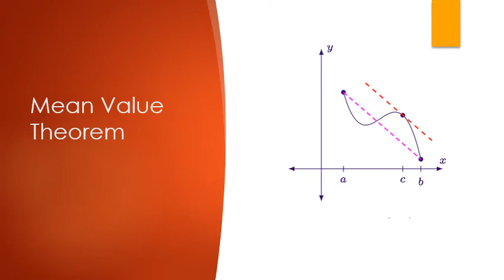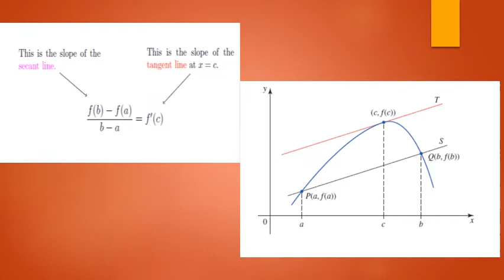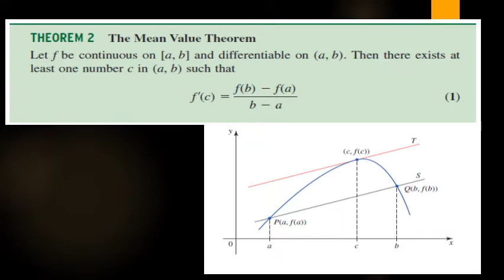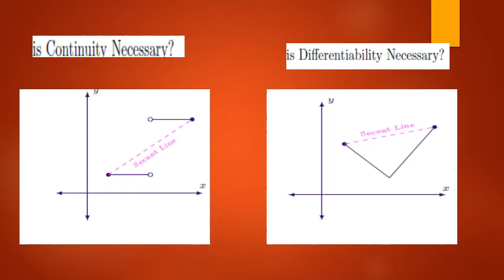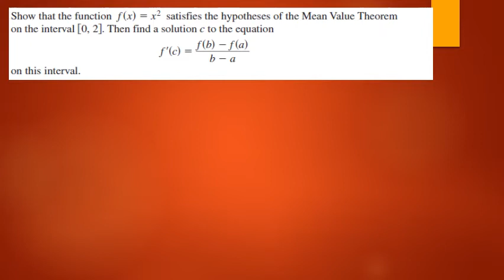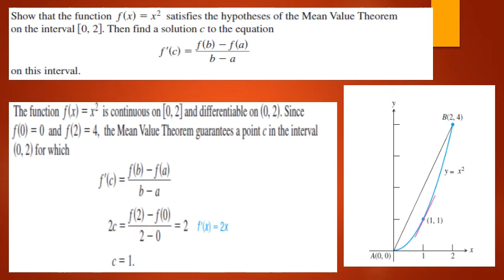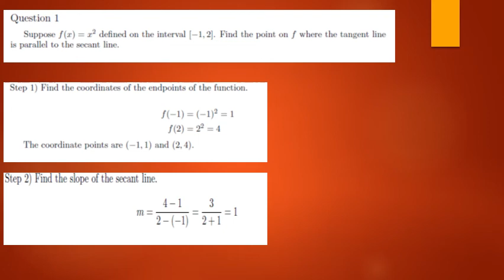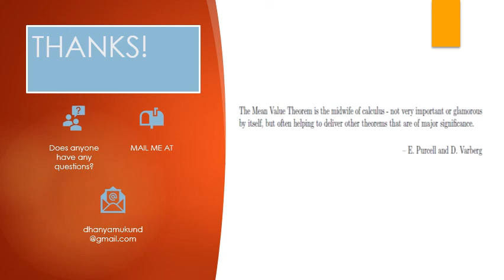MTS2B02-Session 3- Part 3- Dhanya V Mukundan, Asst. Professor, SKVC, Thrissur